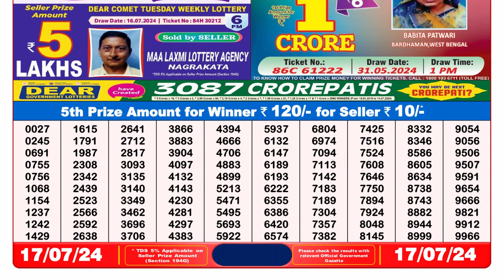Nagaland Lottery Sambad Live 8pm 17.07.24